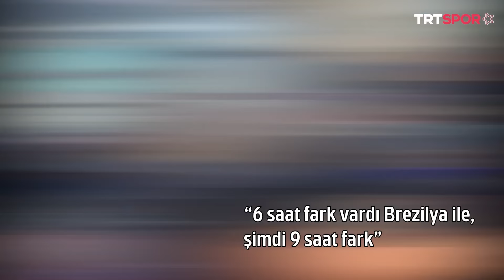FİLENİN SULTANLARI İLE KANADA YOLCULUĞU! “15 Saatlik Uçuş, Ebrar vs Zehra, Hande-Simge-Elif Düeti”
FileninSultanları, Milletler Ligi'nin üçüncü etabı için Kanada'ya uçtu. Elif Şahin ve Ebrar Karakurt'un sunumuyla 15 (ya da 19) saatlik bu yolculuğun keyifli anlarını izliyoruz.

Sunucular: Elif Şahin & Ebrar Karakurt
Editör, Kamera: Mehmet Umut Baykara
Kurgu: Sercan Şekerci